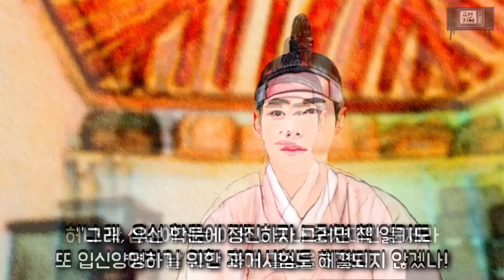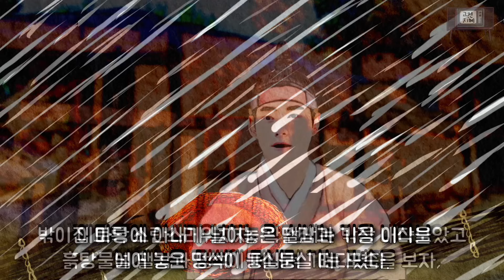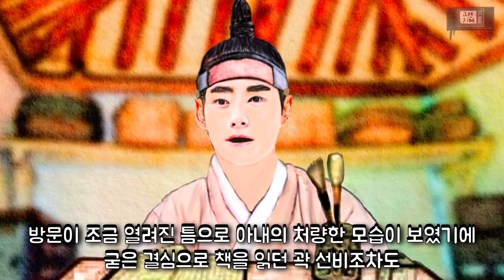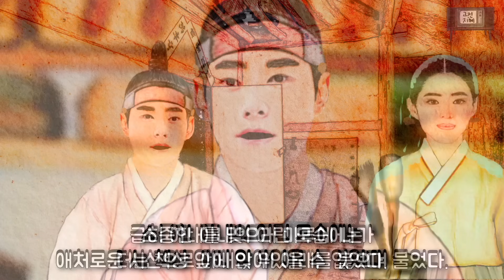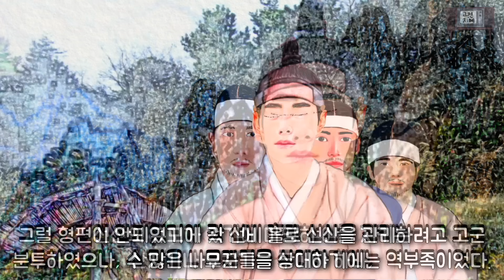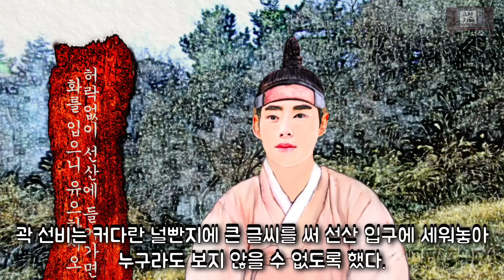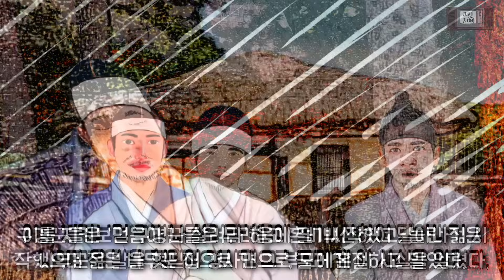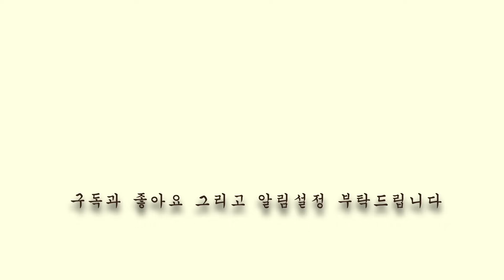가난한 남편과 그의 아내(재미있고 교훈이 되는 이야기)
이 이야기는 민간에서 옛 서적과 구전으로 전해오는 민담입니다.
조선시대 숙종 임금 시대에 가난한 선비와 아내가 살고 있었는데, 고지식한 남편의 뒷바라지를 묵묵히 해온 이해심 많고 성실한 아내와 남편이 세웠던 목표를 이루어가는 과정을 그린 이야기입니다.